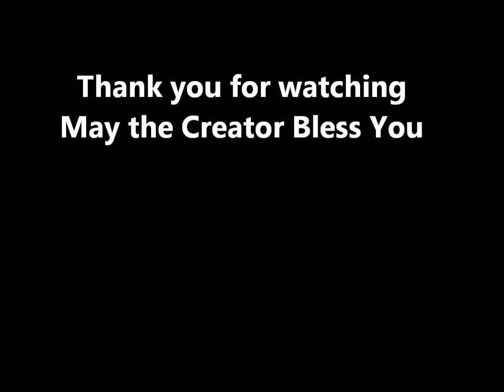Tsuu T'ina Pow Wow Tiny Tots Dance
The Tiny Tots hit the floor at the 2015 Tsuu T'ina Pow Wow in Alberta Canada
Shot by Walter B. Shepherd
TYJ